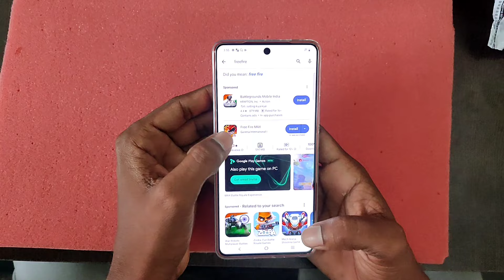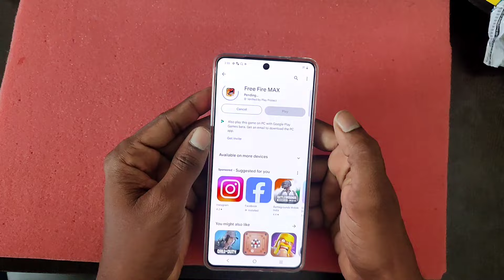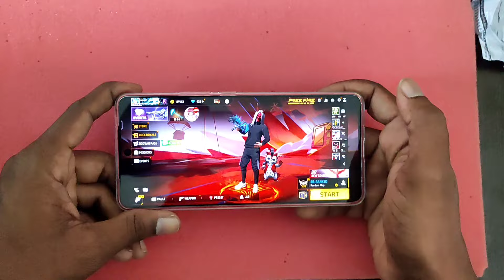MY NEW GAMING MOBILE 🥰 IQOO NEO 9 PRO 🔥 GAMING MOBILE